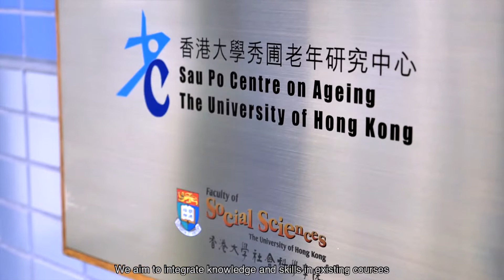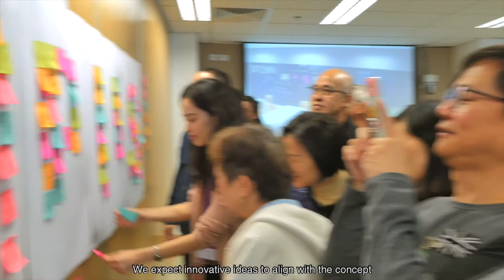CAMPUS interviews (Dr Vivian Lou)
Created between December, 2018 to April, 2019 for project CAMPUS (Campus Ageing Mix Project for University Students) at HKU Sau Po Centre on Ageing.